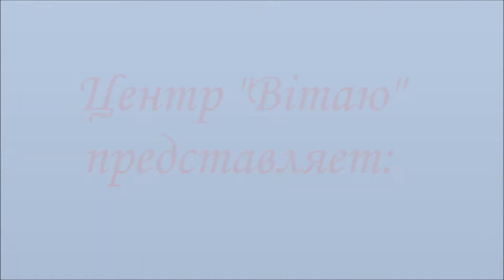Эх, гусары!....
Раздаются тары бары,
К нам приехали гусары!